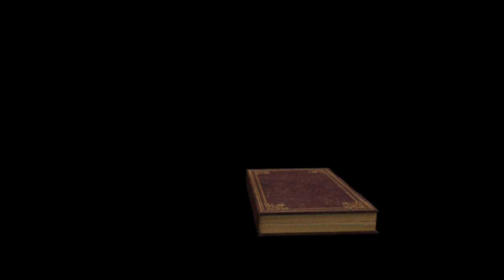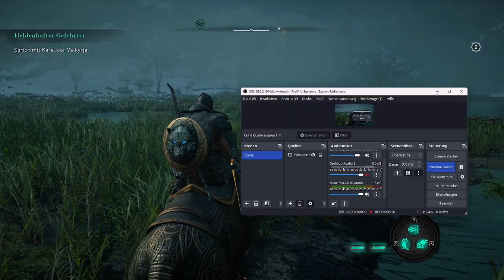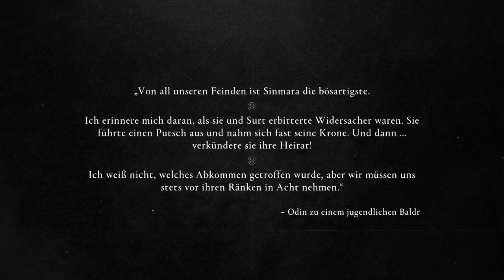Let's Play AC Valhalla Part 250 /Die Zeichen Ragnaröks/ Brokk und Sindri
In der Hodda Zuflucht treffen wir endlich auf Brokk. Einen Konkurrenten von Ivaldi. Der denkt aber nicht dran uns mit unserem Vorhaben zu helfen, vor allem weil von seinem Bruder schon lange jede Spur fehlt.  Er wollte sich in einer Brauerei Met besorgen. Havi macht sich auf die Suche, um Brokk zur Hilfe zu überreden.  Am Ziel angekommen müssen wir feststellen: Sindri wurde gefangen und gefoltert. Da es noch keinen Angriff auf die Zuflucht gab hat er aber wahrscheinlich nichts gesagt und wurde in ein Gefängnis gebracht. Da wartet aber eine schreckliche Überraschung auf uns. Viel Spaß.